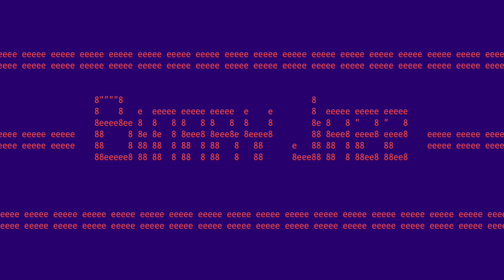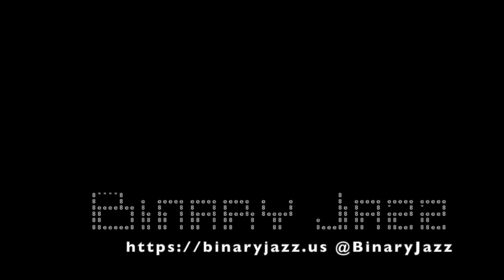Binary Jazz - Episode 10100111: Domains, Dress Codes and Discussion (& Dragons)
In this episode we talk about the domains that we own, dive into the new segments Gary's Corner and Gary's Investment Advice, and entertain some possible podcast topic ideas suggested by artificial intelligence. Also, heist TV shows.